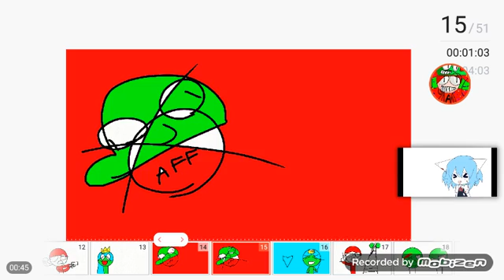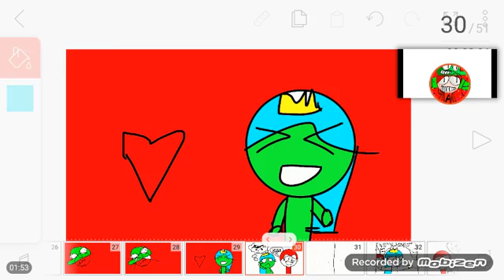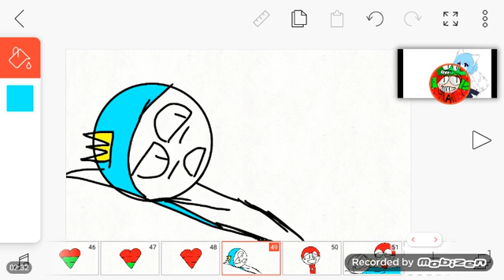The zombie song animatic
Aw yeah